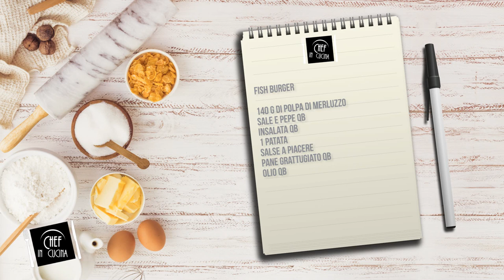Chef in Cucina - Fish burger